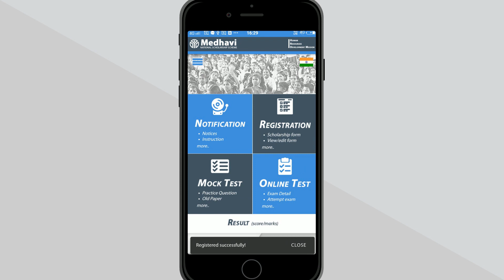How to Apply for MEDHAVI NATIONAL SCHOLARSHIPS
This video will guide how you can register yourself for available Medhavi scholarship scheme.